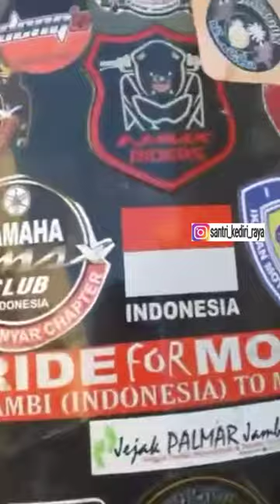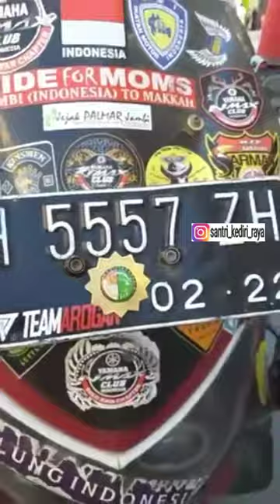Rider Jambi Touring Umroh Menempuh Perjalanan Selama 8 Bulan